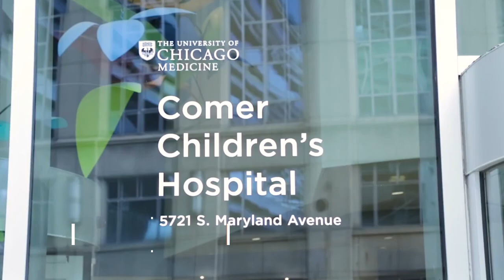Fresh Start Caring for Kids Jermaine Dye Celebrity Golf Classic - May 2019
Fresh Start Caring for Kids Jermaine Dye Celebrity Golf Classic 2019

Jermaine Dye (Chicago White Sox, 2005 World Series MVP) will host the 5th Annual Celebrity Golf Classic May 5-6, 2019 to benefit Fresh Start Caring For Kids Foundation. Fresh Start Caring For Kids Foundation is a non-profit organization dedicated to providing children with no-cost reconstructive surgery and follow-up medical care. The organization has provided no-cost surgeries and medical care to 79 patients and more than $3 million in donated medical care since its June 2014 inception in Chicago.

Former Chicago White Sox and 2005 World Series MVP, Jermaine Dye, along with Honorary Chairperson, Kevin Miller, will host the pre-tournament Cinco de Mayo extravaganza at Rivers Casino in Des Plaines, IL on Sunday, May 5, 2019. The evening will feature live and silent auctions with prizes, various experience packages, and sports memorabilia and an opportunity to mingle with Jermaine Dye and other celebrity guests.

The golf outing will take place at the world-renowned Medinah Country Club in Medinah, IL on Monday, May 6, 2019. The golf outing participants will hit the links with celebrities, compete for prizes, and fellowship during a bountiful lunch.

One hundred percent of the proceeds from the 5th Annual Celebrity Golf Classic will directly benefit the medical needs of children served by Fresh Start Caring For Kids Foundation. The organization provides no-cost medical services to patients through Surgery Weekends and clinics held at The University of Chicago Medicine Comer Children’s Hospital three times per year. Medical services are donated by doctors, clinicians and other medical professionals. The Celebrity Golf Classics have raised more than $185,000 to-date to benefit Fresh Start Caring For Kids Foundation in Chicago.